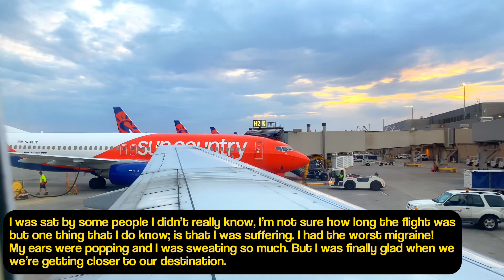Progress so far! (not done yet+still working)